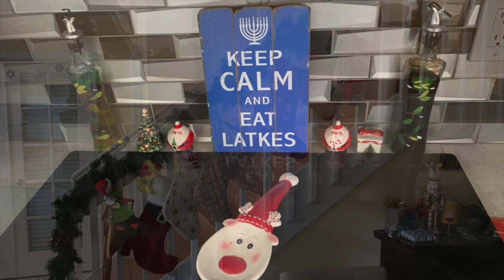Talking About: Justin Utley (2020)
Jonathan Griffith chats with Singer / Songwriter Justin Utley about his NEW Holiday song "All Is Bright". Justin also gives a sneak peak at some of the music he's got coming in 2021.